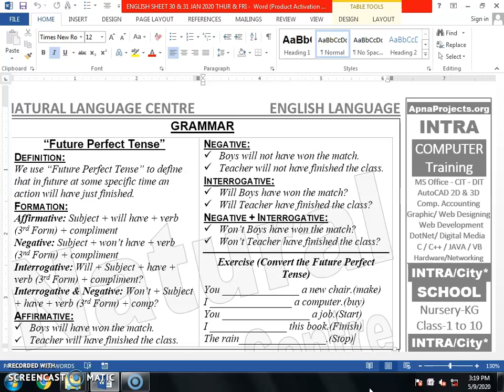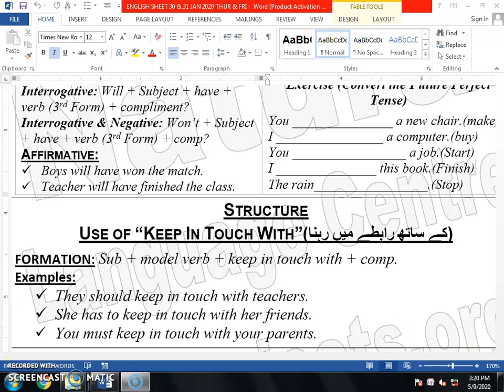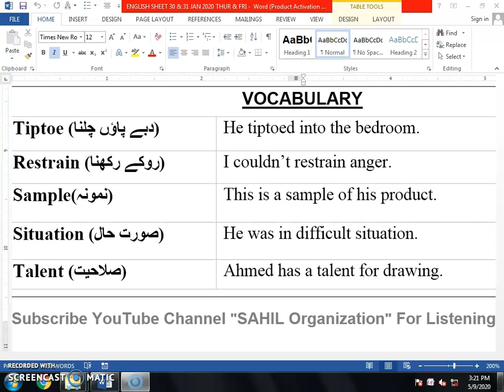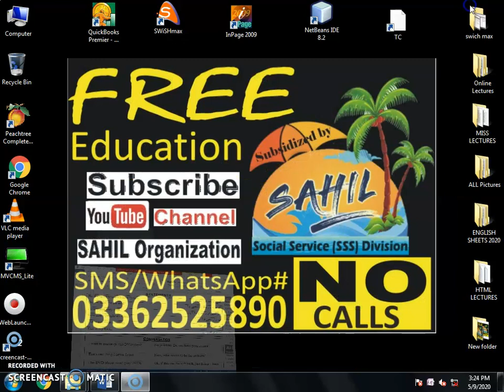English Language Future Perfect By SAHIL Social Service (SSS) Division